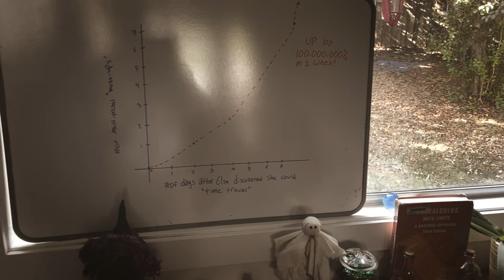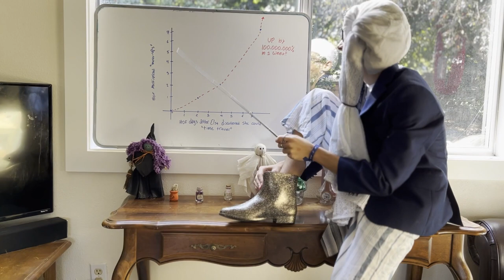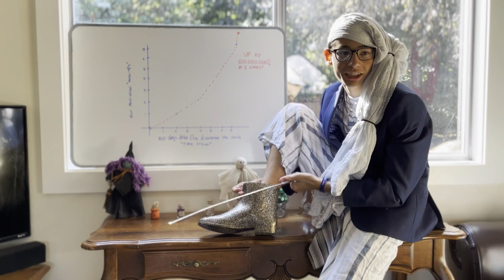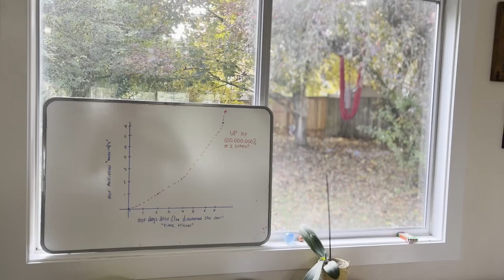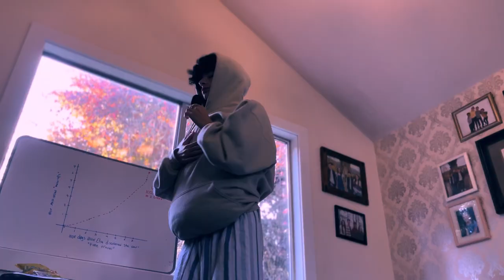Frozen 4: Elsa in the Elsaverse of Elsa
Here it is y’all!! The end of the Frozen saga! We worked on this for a long time, so I hope y’all like it!